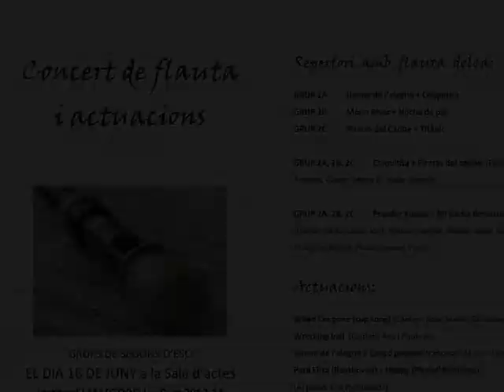Concert de flauta i actuacions de final de curs 2013-14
Aquí teniu un resum del concert de flauta i les actuacions del alumnat de Segon d'ESO a l'Institut SI MARTORELL.